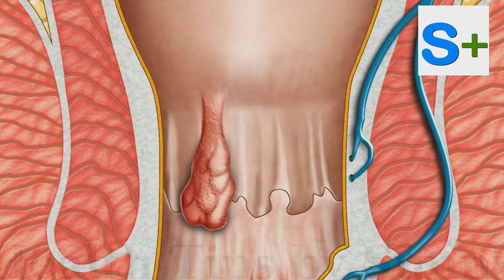Piles Remedy Health Tips in Hindi | बवासीर का घरेलु इलाज | Piles Home Treatment